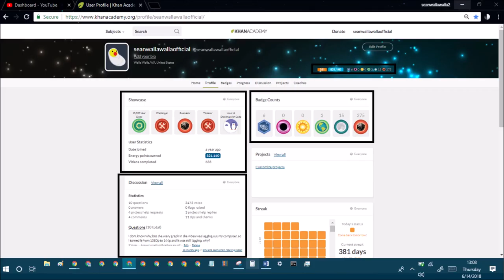khan academy statistics ep173 june 14th 2018 stats